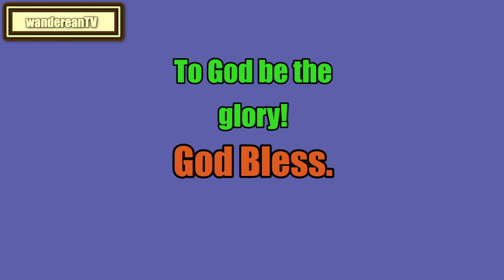The Art of Public Speaking - Chapter 17 || DALE CARNEGIE & J. BERG ESENWEIN